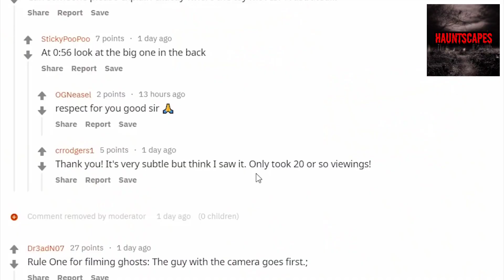5 Scary Ghost Videos To Give You NIGHTMARES ! ＊DON'T watch ALONE!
Scary ghost videos that are PURE nightmare FUEL! No apologies, this is what this channel is all about :stuck_out_tongue_winking_eye: Top 5 scary things and ghosts caught on camera.
A crazy lego ghost that haunts 3 brothers from Reddit. A group of popular Youtube ghost hunters that find a poltergeist in an abandoned house. All of these videos contain creepy haunted places and haunted houses. An Arabic ghost hunter confronts a jinn in a scary video. Strange paranormal mysteries and videos that you shouldn't watch alone. This is the ultimate collection of scary things caught on camera.

Prepare to enter a world of chilling encounters with "Top 5 Terrifying Ghost Encounters: Real or Hoax?" In this spine-tingling video, we delve deep into the realm of scary videos, bringing you the most haunting experiences ever caught on camera.

👻 In This Video:

Scary Ghost Videos: Experience the thrill of the scariest videos featuring spine-chilling ghosts. Are they real or just clever hoaxes? You decide!
LEGO Ghosts: Witness unique recreations of famous ghost sightings using LEGOs, bringing a creative twist to these nightmarish tales.
Haunted Houses & Abandoned Places: Join ghost hunters as they explore haunted houses and abandoned sites, confronting eerie poltergeists and mysterious jinn.
Paranormal Activity: Get a glimpse of unexplained phenomena and paranormal activity caught on tape. These scary things caught on camera will make you question reality.
Mysteries Unveiled: Dive into the list of top 5 haunted places and uncover the mysteries behind these haunted locations.
Caught on Camera: Each ghostly encounter, from subtle whispers to full apparitions, has been caught on video for the bravest of viewers.
🌟 Why Watch?

For fans of "Nuke's Top 5" and paranormal activity documentaries.
If you love a mix of real or fake debates over ghost videos.
LEGO enthusiasts who enjoy seeing their favorite bricks in spooky scenarios.
Anyone who loves a good scare and intriguing mysteries.

Horror
horror movie
horror video
horror stories
horror games
horror sounds
horror short film
horror short party
horror shorts
scary
scary videos
scary comp
scary 2024
scary 2022
scary sounds
scary stories
scary tiktok
scary stories animated
scary movies
scary stuff
scary music
scary toilet
haunted
haunted doll
haunted house
haunted mission trailer
haunted mention
haunted taylor swift
haunted chocolaiter
haunted laura les
haunted house walkthrough
haunted mension ride
haunted homies
haunted beyonce

paranormal
paranormal videos
paranormal activity
paranormal investigations
paranormal nightmare
paranormal activity 1
paranormal files
paranormal nightmare series
paranormal stories
paranormal documentary
paranormal activity trailer
paranormal activity caught on camera
paranormal quest
paranormal survivor full episode
Discusses mysteries, creepy happenings, and investigations of mysterious footage and disturbing channels​​.Specializes in chilling horror stories narrated by a masked figure. The channel includes mature themes and occult references​​.Offers videos that list mysterious events, global mysteries, and inexplicable phenomena​​.Curates strange stories worldwide, from UFO sightings to missing person cases​​.Focuses on gaming videos, horror stories, and animated horror story narrations​​.While not strictly a horror channel, it covers historical facts, paranormal sightings, and mysterious occurrences​​.
Covers paranormal stories and obscure or undiscovered stories, presenting them in a list format​​.
 Features unsettling stories of real-life events, mysteries to solve, and creepy internetCreates content on strange happenings, serial killers, mysterious footage, and mysteries​​. Theories​​.
Produces videos listing five creepy mysteries from around the world​​.